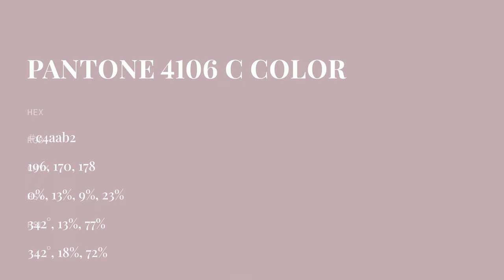color c4aab2 hex color - Violet color - Cool color c4aab2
What color is ? c4aab2 hex color - Violet color - Cool color c4aab2

Hex c4aab2 Color Code is also known as color.

Hex c4aab2 Color code in RGB color code model is created after adding 76.86% red color, 66.67% green color and 69.80% blue color.
Hex c4aab2 Color code in CMYK color (process color) code model is generated after subtraction of 0% cyan, 13% magenta, 9% yellow and 23% black.